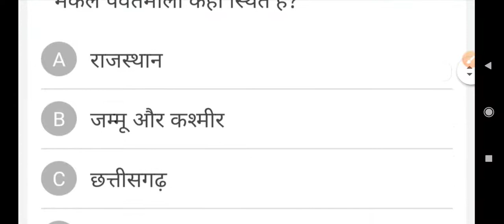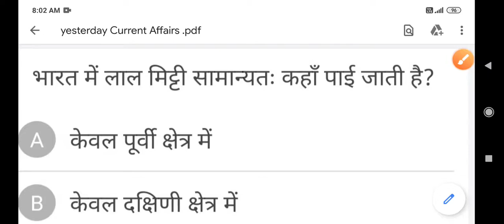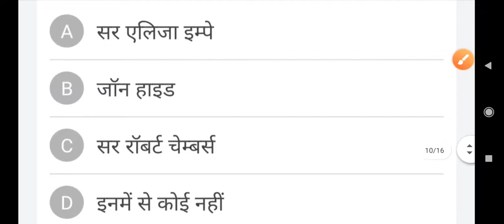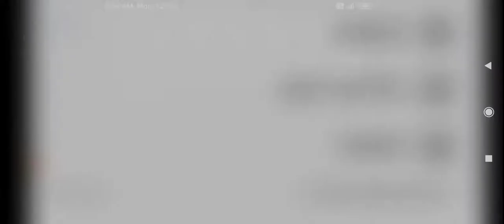Important current affairs for upcoming exams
Important current affairs for upcoming exams like SSC, Railway and banking